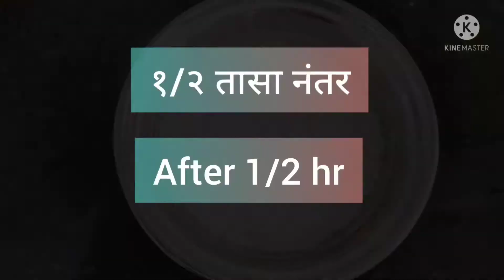तांदुळ खीर|| Tandool kheer recipe by foodie Pallavi